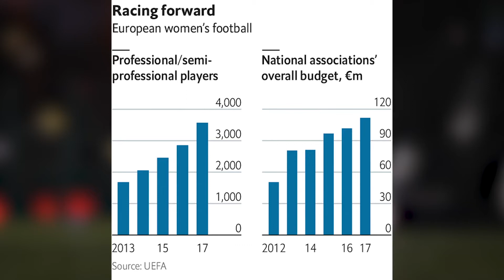100FC in Focus - Tottenham Hotspur Foundation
Thanks to a partnership with the Wembley National Stadium Trust, 100FC was established by London FA to help recruit and train 100 female coaches each year.

One organisation to benefit from the programme is the Tottenham Hotspur Foundation. In a video produced by students studying at UCFB, we find out how the programme is benefiting young players in North London.